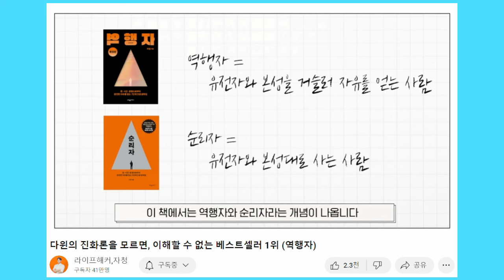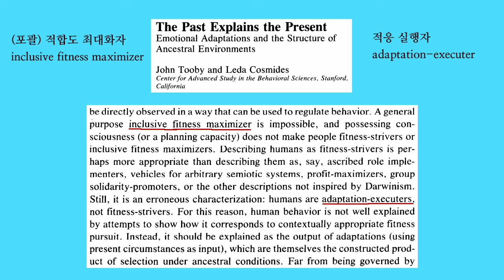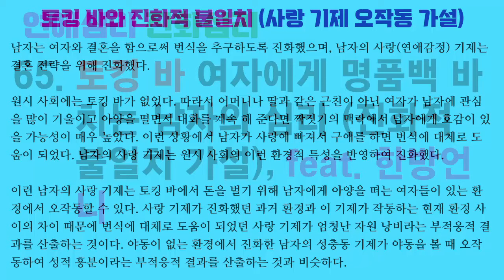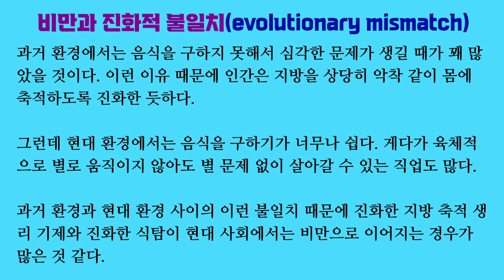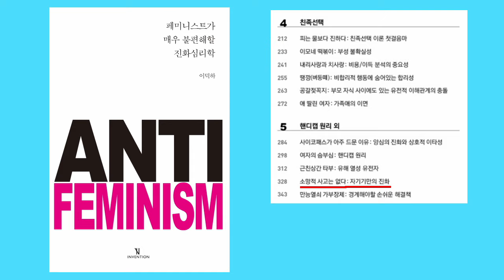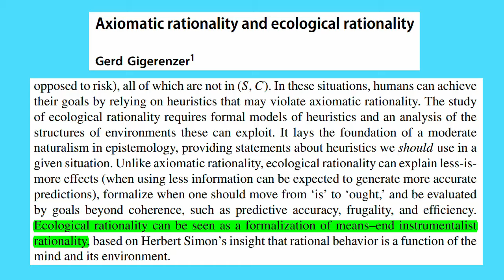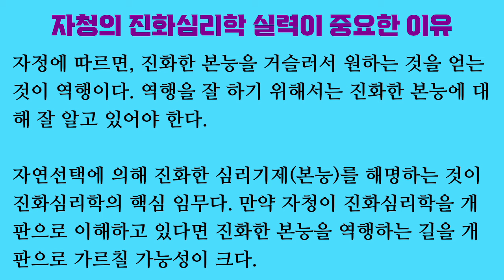엉터리 진화심리학 12. 진화적 불일치와 역행 (자청 조지기 1)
진화심리학에 대해 함부로 지껄이면서 남들을 가르치겠다며 나태는 자청에 대한 선전포고.

나는 자청의 역행 개념에는 어느 정도 동의한다. 하지만 본능을 잘 역행하려면 진화한 심리기제들을 잘 이해해야 한다. 진화심리학에 대한 자청의 빈약한 지식으로는 역행을 제대로 하기가 불가능에 가까워 보인다.

「The evolution and psychology of self-deception」, William von Hippel & Robert Trivers, 『Behavioral and brain sciences』, 2011

「Evolutionary psychology’s next challenge: solving modern problems using a mismatch perspective」, Norman P. Li, Jose C. Yong & Mark Van Vugt, 『Evolutionary behavioral sciences』, 2020

「The human obesity epidemic, the mismatch paradigm, and our modern "captive" environment」, Michael L. Power, 『American journal of human biology』, 2012

「The theoretical foundations of evolutionary psychology」, John Tooby & Leda Cosmides, 『The handbook of evolutionary psychology 1: foundations』, 2015
「진화심리학의 이론적 기초」, 존 투비 & 레다 코스미디스, 『진화심리학 핸드북 1: 기초』, 2019

「Thinking evolutionarily about obesity」, Elizabeth Genné-Bacon, 『The Yale journal of biology and medicine』, 2014